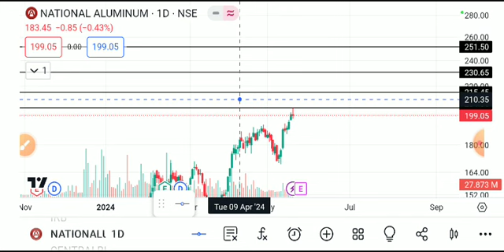NATIONAL ALUMINIUM SHARE LATESTNEWS TODAY/NATIONAL ALUMINIUMSHARE TARGET/NATIONAL ALUM SHAREANALYSIS